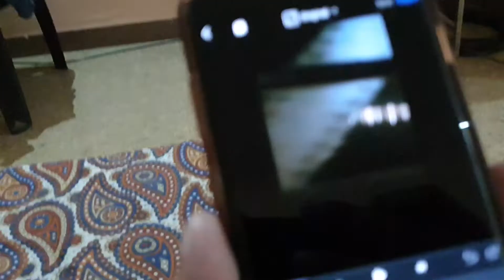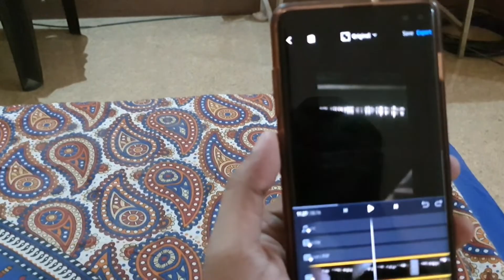Ghar aate hi tabiyat kharab ho gayi | Vlog 13 | Vlogger Baniya